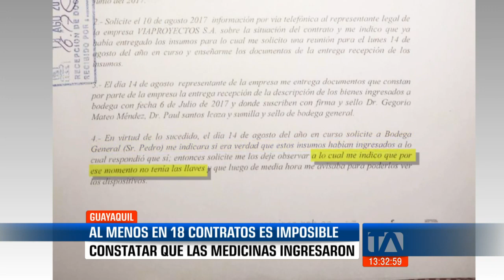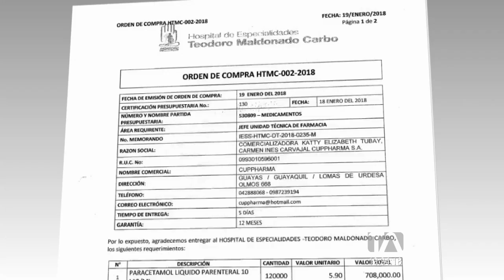No había control sobre los insumos que debían ingresar al Hospital Teodoro Maldonado Carbo